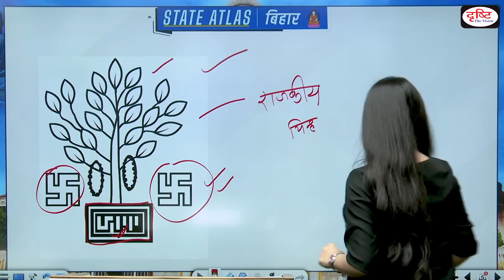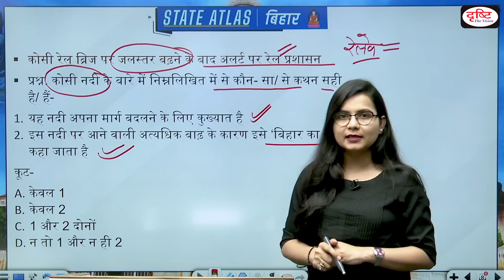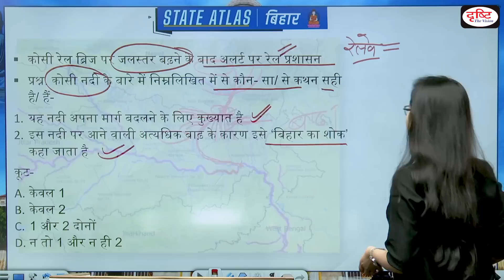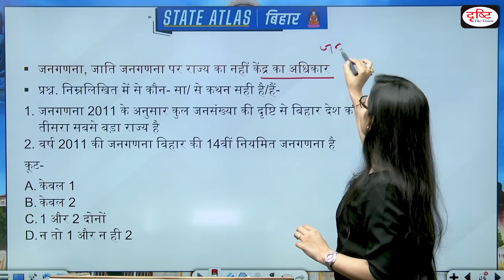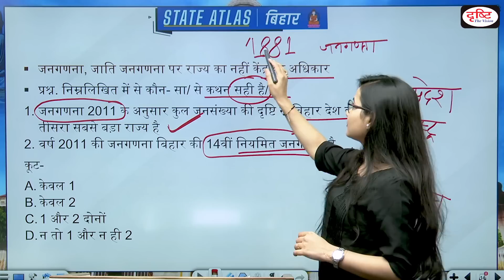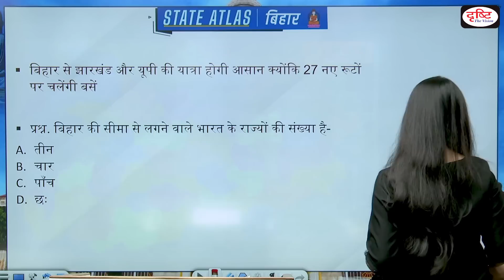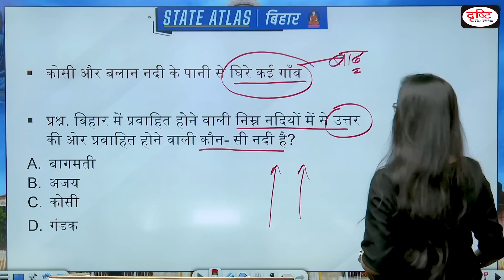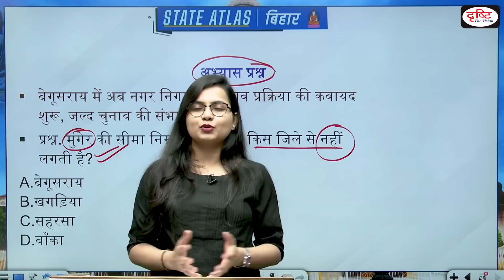Map of Bihar | Geography Mapping for State PCS | BPSC | State Atlas | EP - 31 | Drishti PCS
Dear Viewers,
Team Drishti feels glad to announce that we have again started a Stateatlas programme. We have tried our best to present you with a compilation of important placesinnews throughout last week. We believe it will help you much to boost your knowledge towards this subject and map based knowledge of states. In this way, it will hopefully strengthen you during next PCS Examination.

The following areas are covered in this episode:

Folk Dance

Bodhivrikshy

Kosi River

Population in Bihar

Gogabil bird sectuary in bihar

Ajay river, bagmati river

Bhojpur in which devision

Kusheshwar bird sectuary

Munger in Bihar

1. Videos by Dr. Vikas Divyakriti To

2. Concept Talk- By Dr. Vikas Divyakirti

6. To The Point- Special

8. UPSC PT Prelims Practice Quiz